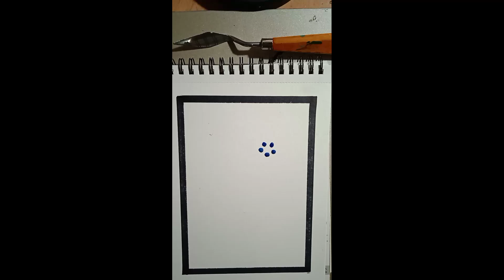Easy colourful Leaf painting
Easy colourful Leaf painting natural pencildrawing sketch artist sketch art 5minutecrafts drawing love @Yousufart786